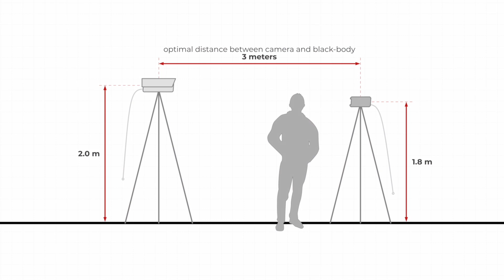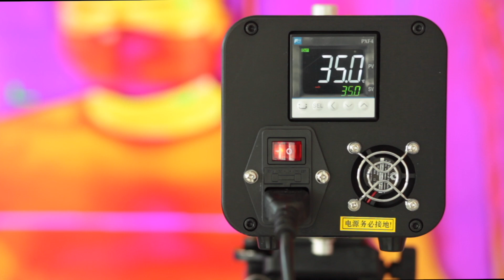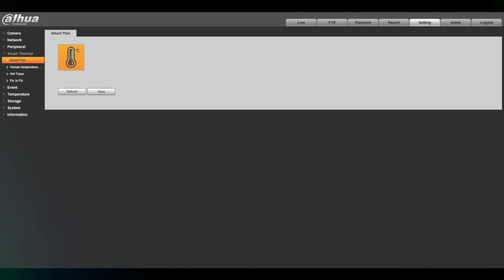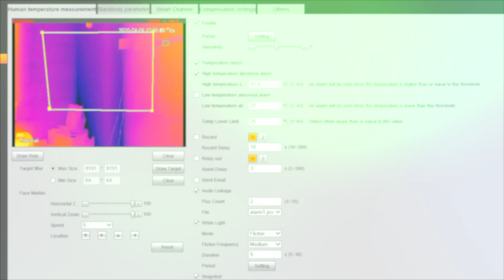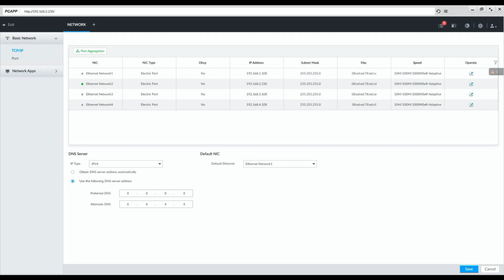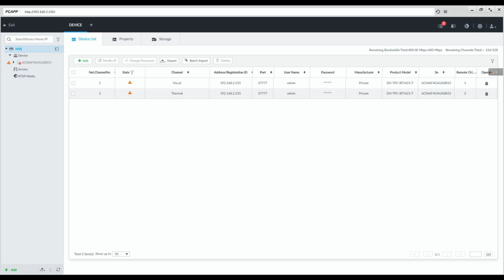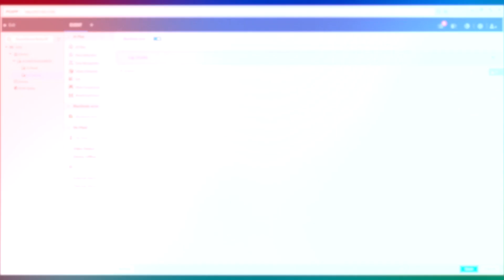Dahua Thermal Solution - settings guide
In this video, we'll show you how to properly set up a Dahu set to measure body temperature.

The set contains IVSS7008-1I server, thermal camera TPC-BF5421-T, calibration device TPC-HBB and 2 pcs of tripod.